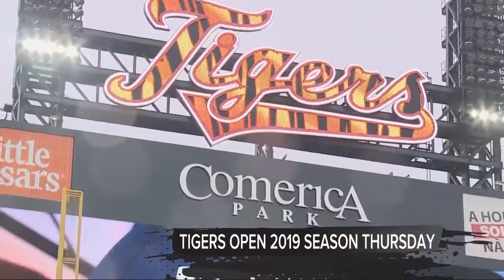7 Sports Cave (March 24th) Clip 3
The 7 Sports Cave wraps up another busy week in Detroit sports.